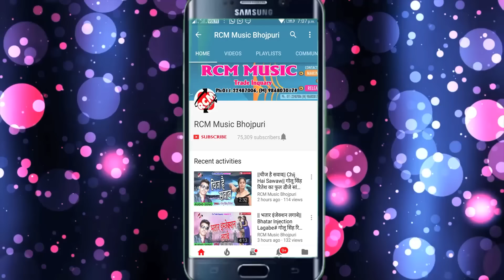अवधेश प्रेमी का 2018 का सबसे बड़ा रैप वीडियो || ओठवा के होठलाली हो|| Othba Ke Hothlali Ho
Title: Othwa Ke Othlali Ho
Singer: Awdhesh Premi
Lable: RCM Music
Lyrics: Bicky Vishal
DOP: Birju Choudhary, Pankaj Bhati